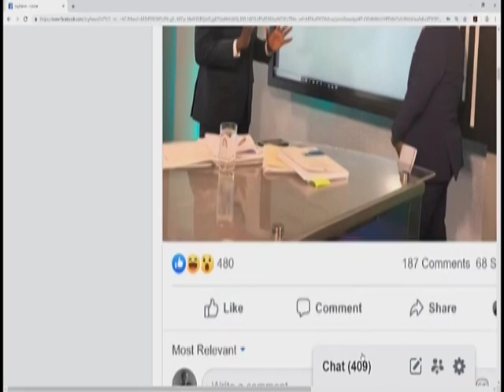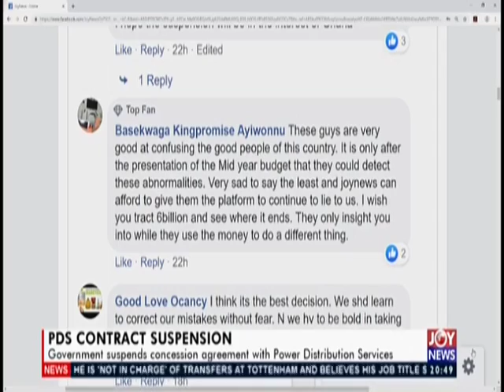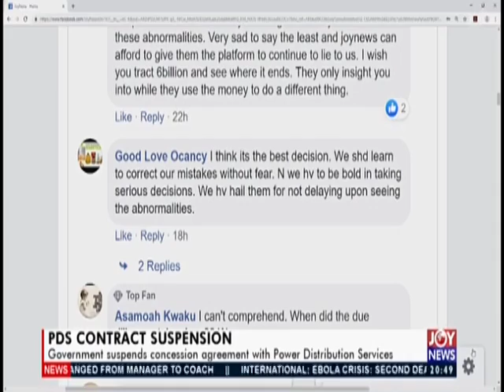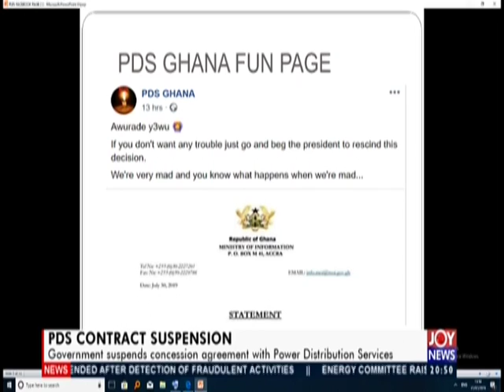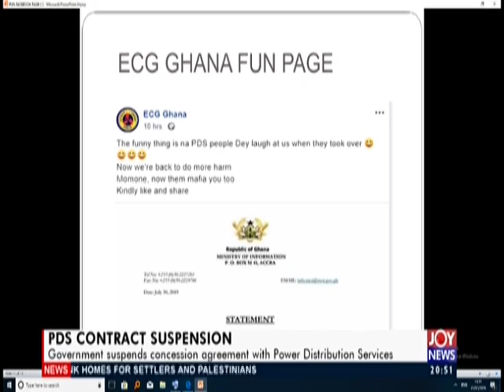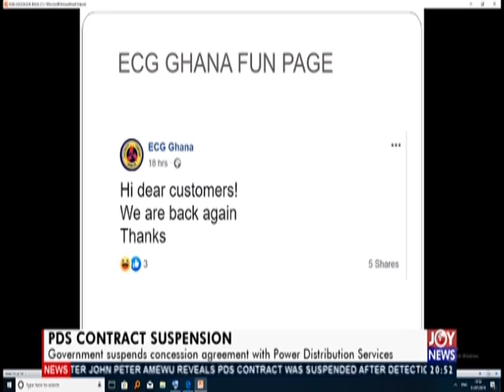Joy News Interactive (31-7-19)